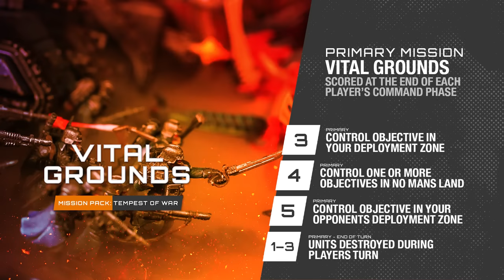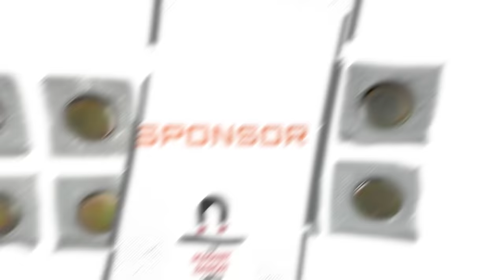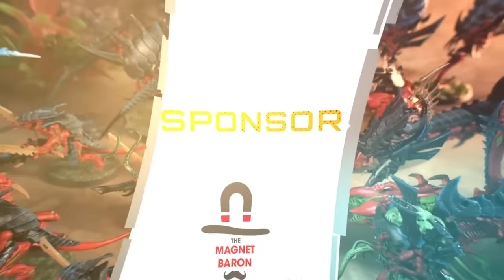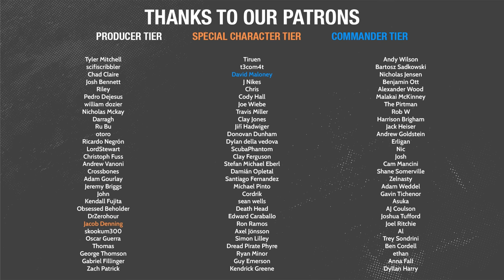Astra Militarum vs Tyranids! Nick's Vanquisher is looking for Redemption. Warhammer 40k in 40m.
The Astra Militarum are on pest control duty and there are a lot of big bugs that need exterminating!

Guard Nick had a challenging time with the Guard and in particular, one of his tanks in his last showing. He is looking for some redemption in this game versus Mubin who has issued a challenge to all other members of Play On. In this Warhammer 40k battle it is the Astra Militarum and lots of tanks versus Tyranids and brain bugs right before Arcs of Omen and the new points.

Enjoy what we do and want to support us in our quest to make it even better and more often? Want to see 40k in 40m early, or get exclusive content or access to our Discord community?

Alternatively, if you want to access Exclusive Content and some YouTube perks here consider YouTube Membership.

MB01ZLCI0YXXJHP